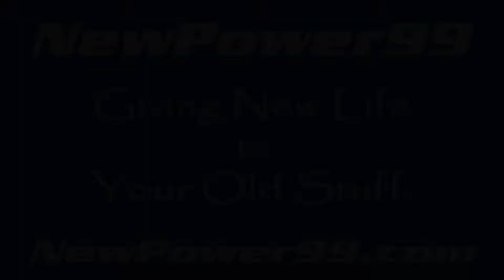How to Replace Your Garmin Edge Touring Battery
Part of the Complete Battery Installation Kit from NewPower99.com, this video provides a step by step demonstration of the procedure for replacing the battery in your Garmin Edge Touring Bike GPS. The Battery Installation kit contains a New High Capacity Battery, Battery Installation Video, and Special Tools required for battery replacement. Includes one year money back guarantee!